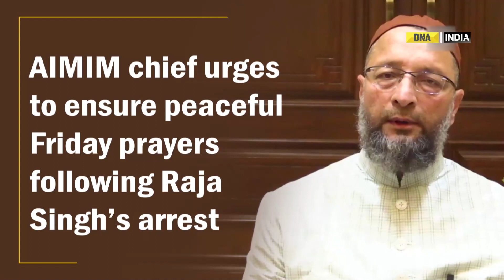Following Raja Singh’s arrest, AIMIM chief urges to ensure peaceful Friday prayers |Hyderabad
Soon after the arrest of BJP leader T Raja Singh over his derogatory remarks on Prophet Muhammad, All India Majlis-e-Ittehadul Muslimeen (AIMIM) leader Asaduddin Owaisi on August 25 in Hyderabad, urged the people to ensure peaceful Friday prayers as the demand to arrest the BJP leader has been met.